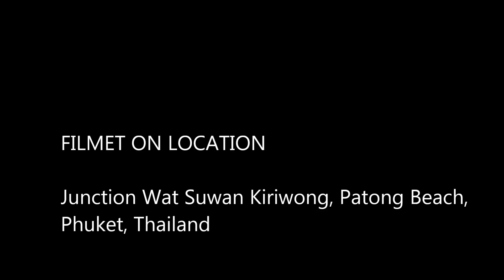Phuket Pegas Bus Accident 04JUN13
The bottom of Patong Hills has many accidents. Bigger vehicles brakes overheat on the way down the mountain and break apart. We got about 10-15 accidents a year involving big vehicles. Last one before